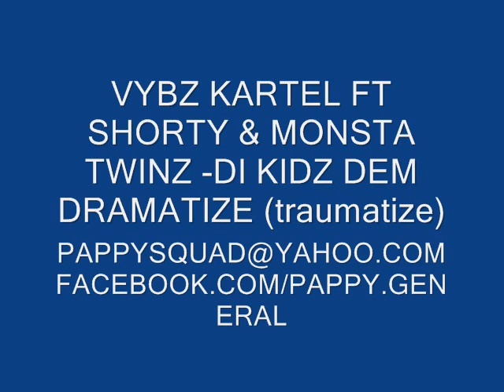VYBZ KARTEL FT SHORTY & MONSTA TWINZ DI KIDZ DEM DRAMATIZE traumatize)